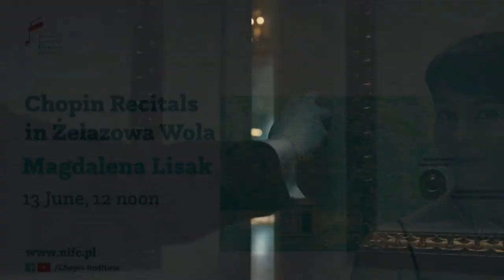Sunday Chopin Recitals in Żelazowa Wola | Magdalena Lisak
Sunday Chopin Recitals in Żelazowa Wola are a series of open-air concerts held at the Birthplace of Fryderyk Chopin from May to September. They continue the long-term tradition initiated by Professor Zbigniew Drzewiecki, an eminent Polish pianist and teacher, in 1954. The recitals are an extraordinary opportunity to listen to performances by outstanding Polish and foreign pianists, professors of world renown, and winners of the International Chopin Competitions.

13 June 2021

Magdalena Lisak

Programme:

F. Chopin

Etude in A flat major, Op. 25 No. 1

Etude in F minor, Op. 25 No. 2

Etude in E minor, Op. 25 No. 5

Nocturne in B major, Op. 62 No. 1

Barcarolle in F sharp major, Op. 60

Mazurka in B major, Op. 56 No. 1

Mazurka in C major, Op. 56 No. 2

Mazurka in C minor, Op. 56, No. 3

Scherzo in B flat minor, Op. 31

Born in Katowice, the pianist Magdalena Lisak is carrying on a family musical tradition. In 1994, she graduated with honours from the piano class of Professor Andrzej Jasiński at the Karol Szymanowski Music Academy in Katowice. One of her most valuable experiences was a course  at the Basle Music Academy, from 1996 to 1998, under Krystian Zimerman. Sixth Prize in the Thirteenth International Fryderyk Chopin Piano Competition in Warsaw in 1995 opened the door for Magdalena Lisak to such prestigious concert halls as Hitomi Memorial Hall in Tokyo, Stadt-Casino in Basle, Rudolfinum in Prague and National Philharmonic in Warsaw. She has also taken part in Chopin festivals in Duszniki, Nohant- La Châtre, Mariánské Láznê, Ghent, Geneva and Warsaw [“Chopin And His Europe”]. She regularly gives recitals, as well as concerts with orchestra and chamber ensembles in Poland, other parts of Europe, the USA, Canada, Japan, China and Brasil. She has given premiere performances in a number of festivals: the Silesian Days of Contemporary Music in Katowice, the International Festival Laboratory of Contemporary Music in Warsaw and Bialystok, and the Warsaw Autumn. She has performed as a soloist with such conductors as Kazimierz Kord, Tadeusz Strugała, Tomasz Bugaj, Mirosław Jacek Błaszczyk, Jerzy Salwarowski, Massimiliano Caldi, Agnieszka Duczmal, Jacques Mercier and Reinbert de Leeuw. ”]. Invited by National Fryderyk Chopin Institute in Warsaw she has performed and recorded the works of F. Chopin on historical instrument Erard in the CD series “The Real Chopin”.  Her interpretations have been also recorded on CD for the labels DUX, Polskie Radio and CD Accord. She pursues various artistic projects under the ægis of the Silesian Music Society, of which she is founder and chair. Currently she is Professor at Karol Szymanowski Music Academy in Katowice.

Niedzielne Recitale Chopinowskie w Żelazowej Woli to cykl koncertów plenerowych, które odbywają się w Domu Urodzenia Fryderyka Chopina w okresie od maja do września. Stanowią one część wieloletniej tradycji, zainicjowanej w 1954 roku przez prof. Zbigniewa Drzewieckiego, wybitnego polskiego pianistę i pedagoga. Recitale te są nadzwyczajną okazją do wysłuchania występów wybitnych polskich i zagranicznych pianistów, światowej sławy profesorów, a także laureatów Międzynarodowych Konkursów Chopinowskich.

13 czerwca 2021

Magdalena Lisak

Program:

F. Chopin

Etiuda As-dur op. 25 nr 1

Etiuda f-moll op. 25 nr 2

Etiuda e-moll op. 25 nr 5

Nokturn H-dur op. 62 nr 1

Barkarola Fis-dur op. 60

Mazurek H-dur op. 56 nr 1

Mazurek C-dur op. 56 nr 2

Mazurek c-moll op. 56 nr 3

Scherzo b-moll op. 31

Urodzona w Katowicach pianistka Magdalena Lisak pielęgnuje rodzinne tradycje muzyczne. W 1994 roku ukończyła z wyróżnieniem klasę fortepianu profesora Andrzeja Jasińskiego w Akademii Muzycznej im. Karola Szymanowskiego w Katowicach. Jednym z jej najcenniejszych doświadczeń były studia w Musik-Akademie w  Bazylei w latach 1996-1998 pod kierunkiem Krystiana Zimermana. Zdobyta na XIII Międzynarodowym Konkursie Pianistycznym im. Fryderyka Chopina w Warszawie w 1995 roku VI nagroda otworzyła pianistce drzwi do prestiżowych sal koncertowych, jak Hitomi Memorial Hall w Tokio, Stadt–Casino w Bazylei, Rudolfinum w Pradze czy Filharmonii Narodowej w Warszawie. Uczestniczyła także w festiwalach chopinowskich w Dusznikach-Zdroju, Nohant-La Châtre, Mariańskich Łaźniach, Gandawie, Genewie oraz Festiwalu „Chopin i jego Europa” w Warszawie. Występuje regularnie z recitalami, wykonuje koncerty z orkiestrami i zespołami kameralnymi w Polsce i większości krajów europejskich, a także USA, Kanadzie, Japonii, Chinach i Brazylii. Dokonała prawykonań w ramach festiwali: Śląskie Dni Muzyki Współczesnej w Katowicach, Międzynarodowy Festiwal Muzyki Współczesnej Laboratorium w Warszawie i Białymstoku oraz Festiwalu Warszawska Jesień. Występowała w charakterze solistki z takimi dyrygentami jak: Kazimierz Kord, Tadeusz Strugała, Tomasz Bugaj, Mirosław Jacek Błaszczyk, Jerzy Salwarowski, Massimiliano Caldi, Agnieszka Duczmal, Jacques Mercier, Reinbert de Leeuw.